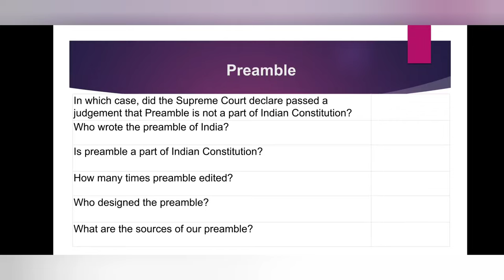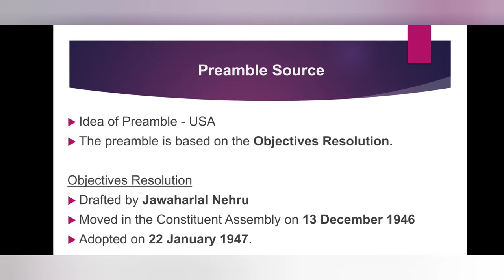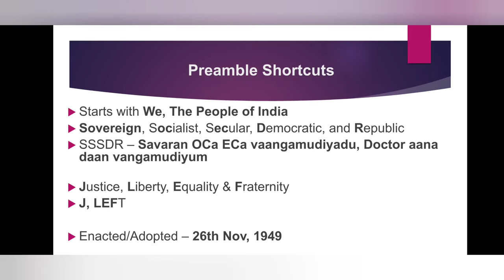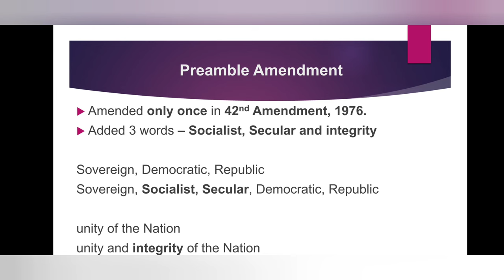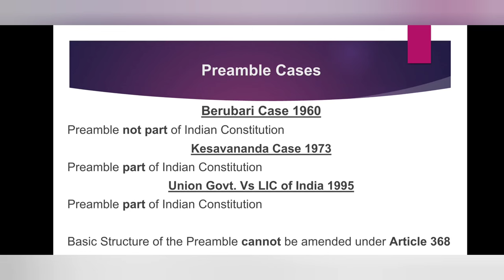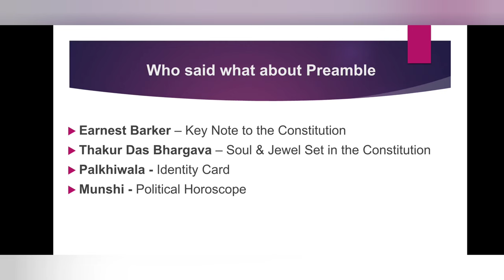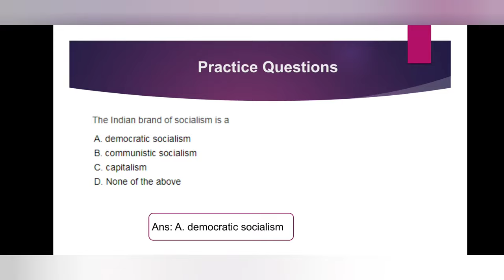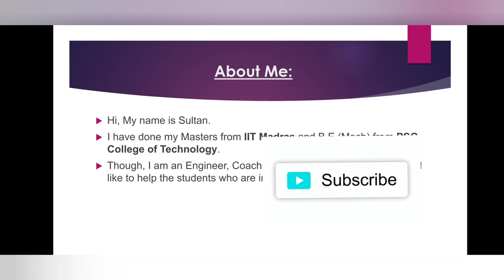Preamble of Indian Constitution Shortcuts|Practice Questions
Part - C| All TNPSC Q&A from biography of

Part - C Prose|All TNPSC Q&A Shortcuts from